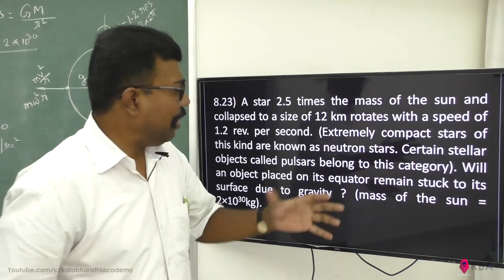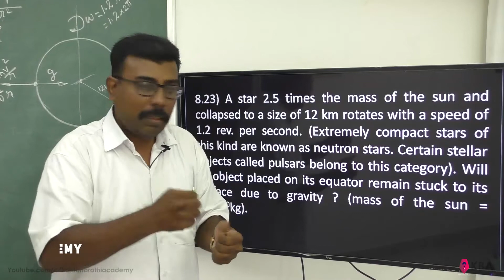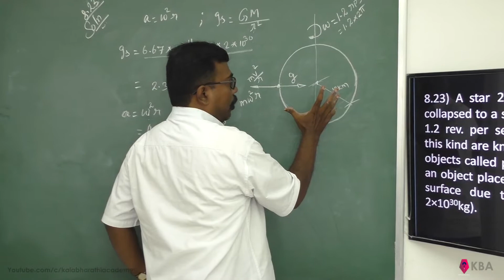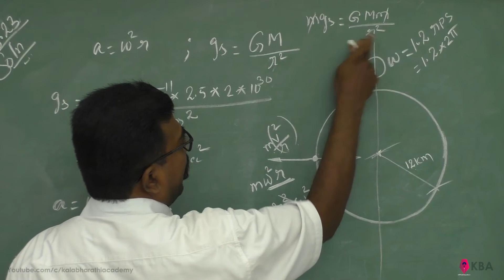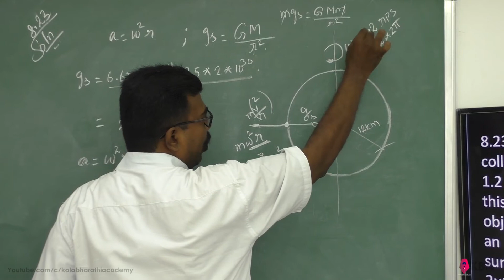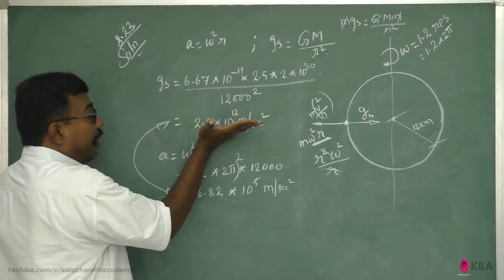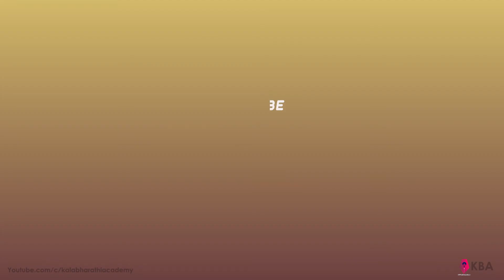Physics Class 11 NCERT Solutions Chapter 8 Ex 8.23 Gravitation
8.23) A star 2.5 times the mass of the sun and collapsed to a size of 12 km rotates with a speed of 1.2 rev. per second. (Extremely compact stars of this kind are known as neutron stars. Certain stellar objects called pulsars belong to this category). Will an object placed on its equator remain stuck to its surface due to gravity ? (mass of the sun = 2×10^30kg).